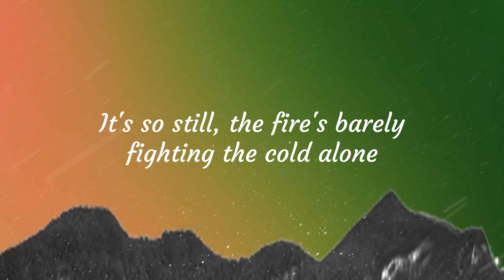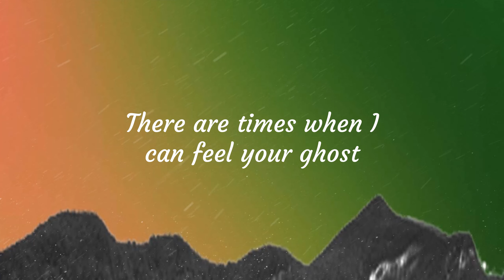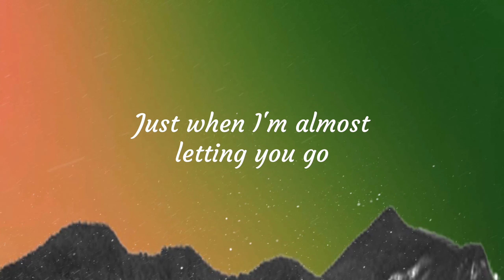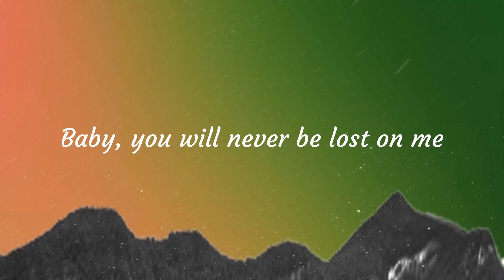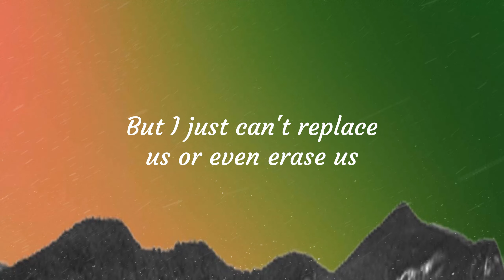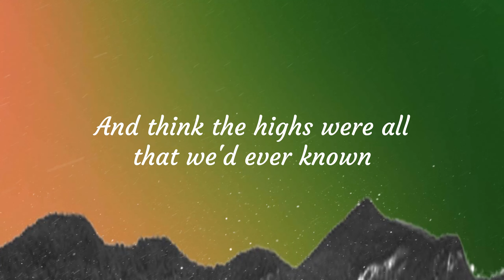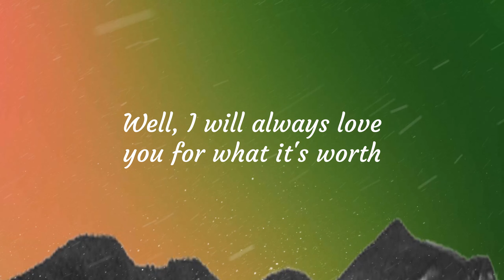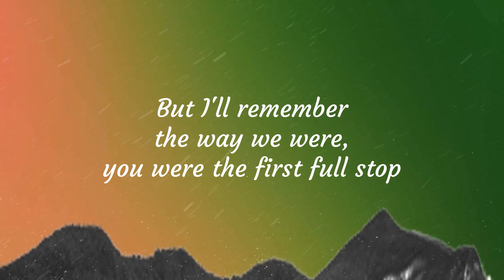[Lyrics] Overpass Graffiti - Ed Sheeran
🎤 Lyrics:

This is a cause for celebration, hip-hip-hooray, love
It's so still, the fire's barely fighting the cold, alone
And I know time may change the way you think of us
But I'll remember the way we were, you were the first full stop
Love that will never leave
Baby, you will never be lost on me
This is a goddamn shame
I never wanted to break it, or leave us tainted
But I just can't replace us, or even erase us
And both of us got caught out in the snow, alone
And think the highs were all that we'd ever known
Well, I will always love you for what it's worth
Ooh, graffiti on the overpass